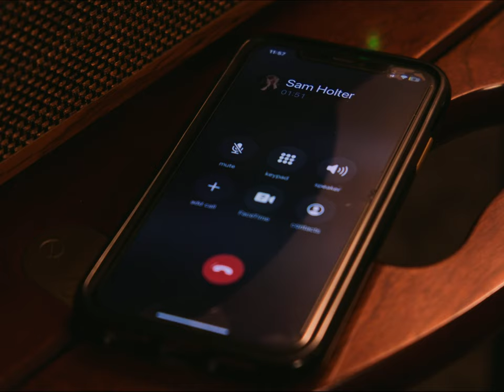PLEASE LISTEN | SLEEP TOKEN SHORT FILM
This is a love letter to @Sleep-Token and the wonderful orchestral rendition of their songs created by @jamieturton666

This short film was shot and edited over the days of 2/3 - 2/4 for the Kiddie Pool season 3 week 2 Challenge.

Directed, shot and edited by:
@XandyField and @SamHolter